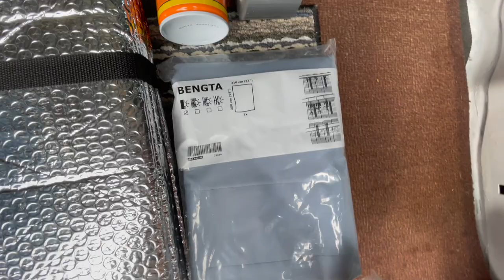Blackout Shades Pt 2: Promaster Front Window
By watching my videos you are already supporting me.

Hello friends!

I'm finally tackling the front window shade for the Promaster.  The Promaster has one of the biggest front windows of any van and I thought long and hard about how to do this shade in an 'easy' and economical way.

Now, this is fiddly.  If you are easily frustrated and impatient, then you may want to just fork out the $ to purchase a ready made shade.  I, however, am more than willing to put in the work to save some money.  Especially since ready made shades can cost hundreds of dollars.

I'd love to know if you made these and/or the side window shades.

Here are some of my favourite things I use practically every day in my tiny house on wheels:

This little ceiling fan has been amazing at cooling us off at night during the hot summers.  Mengnessly USB powered Small Ceiling Fan

Sun lamp for those grey winter days on the island Verilux HappyLight Lumi Plus - UV-Free LED Bright White Light Therapy Lamp

I don’t use this every day but have several in the house and in the van.  Fiberglass Fire Blanket for Emergency Survival, Flame Retardant Protection and Heat Insulation 2-pack

If you have pets that shed, this is a life saver! ACE2ACE Pet Hair Remover Roller

Best can opener you will ever use! ZYLISS Lock N' Lift Can Opener with Lid Lifter Magnet

This water filter is amazing!  ZeroWater 7 Cup Water Filter Jug

I use my IP every single week! Instant Pot Duo Plus 6 Quart 9-in-1 Electric Pressure Cooker

Steamer Basket for the Instant Pot

I use these to listen to guided meditations as I drift off to sleep.  Sleep Headphones Wireless, Perytong Bluetooth Sports Headband

Some of my favourite cookbooks:
Fuss-Free Vegan: 101 Everyday Comfort Food Favourites
Vegan 100: Over 100 Incredible Recipes from Avant-Garde Vegan
Forks Over Knives: The Plant-Based Way to Health